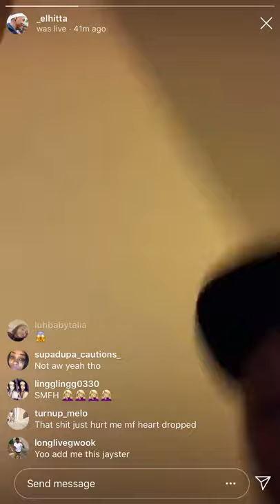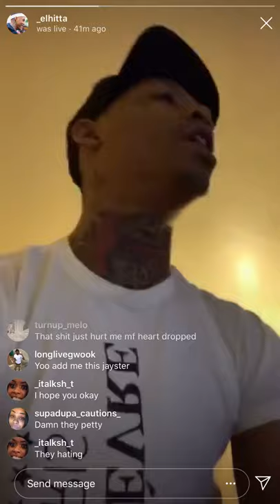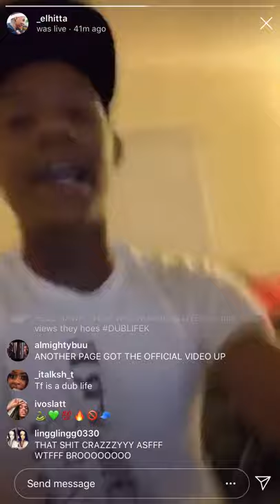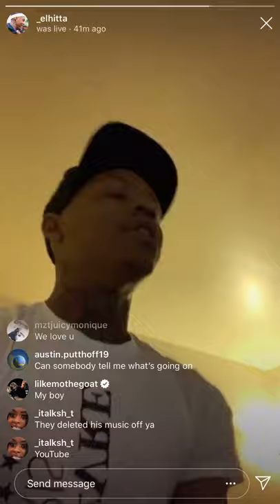EL HITTA GOES OFF ON IG LIVE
If y’all don’t know 2 of El Hitta songs got deleted. And this is what he had to say on live. I feel him tho. How you just gone delete bro songs like that. Watch who you put yo trust in 💯. It’s still

If y’all don’t know I produced (El Hitta - Killa Season)